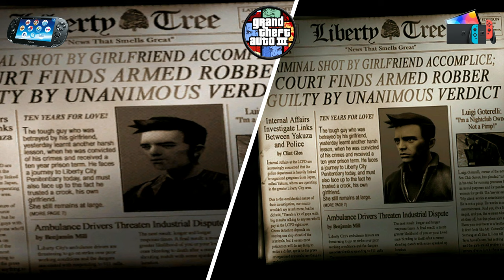Grand Theft Auto 3 Playstation Vita VS Grand Theft Auto 3 Nintendo Switch / Direct Comparison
GTA 3 Vita VS GTA 3 Switch
Grand Theft Auto 3 Vita Direct Comparison With Grand Theft Auto 3 Switch
GTA 3 PSV VS GTA 3 Switch
Vita GTA 3 VS Switch GTA 3 | Direct Comparison
GTA 3 Vita side-by-side GTA 3 Switch
Direct visual and gameplay comparison of Grand Theft Auto 3 Vita and the Grand Theft Auto 3 DE Switch
This is direct comparison between Grand Theft Auto 3 Playstation Vita and Grand Theft Auto 3 Nintendo Switch.

Playstation Vita GTA 10 AE vs Nintendo Switch GTA 3 DE

Grand Theft Auto : The Trilogy - Definitive Edition it 59.99€

About Grand Theft Auto : The Trilogy Definitive Edition

Video Chapters
0:00 Intro
0:11 GTA 3 Intro
0:25 Direct Comparison
5:47 Outro